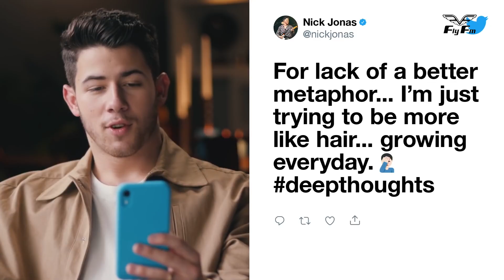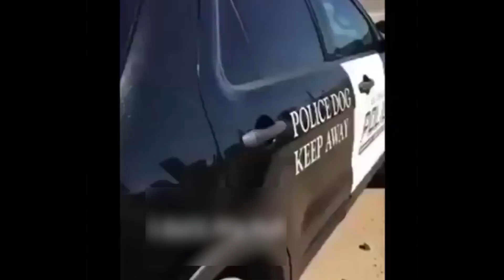We like it like that, okurrrrrr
Ili to be the next CharliesAngels ? CardiB bets on an award? NickJonas not that cool after all? All this in this week's episode of weekili